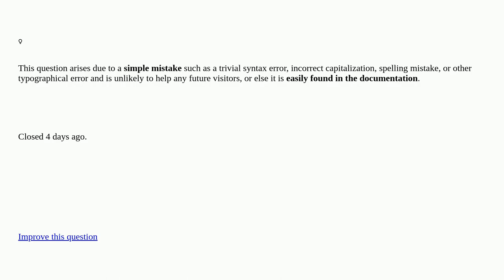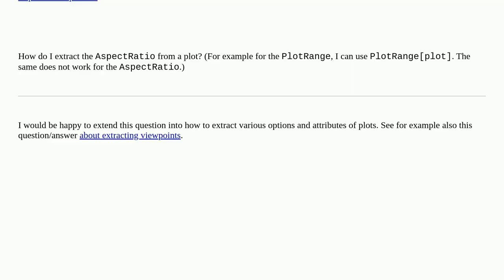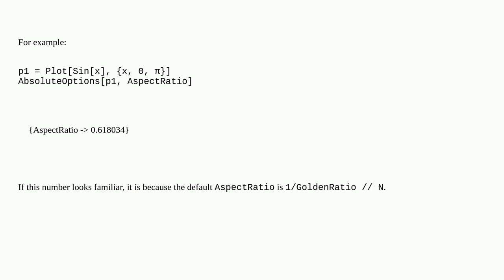How to extract the AspectRatio of a plot? [closed]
A special thanks goes out to the community

  options plotting